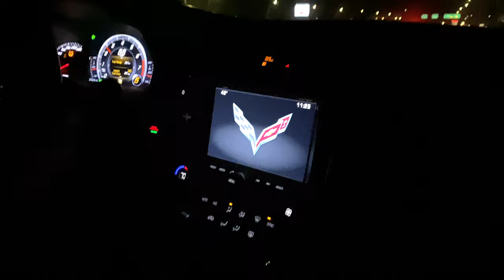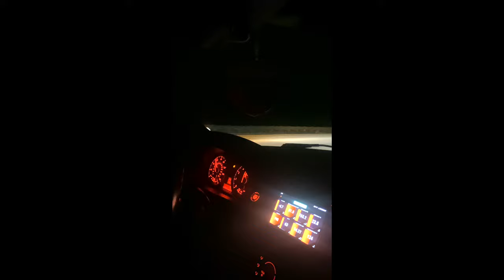CORVETTE C7 Z06 vs C6 Z06 HCI, M2, EVO 10, Turbo HR 350Z | Close Calls With The Law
IG: @Crazy_Mcgrady   FB: Chinagozi Amasiatu